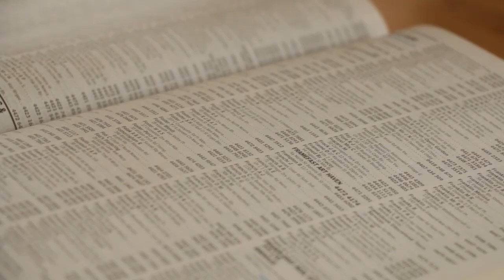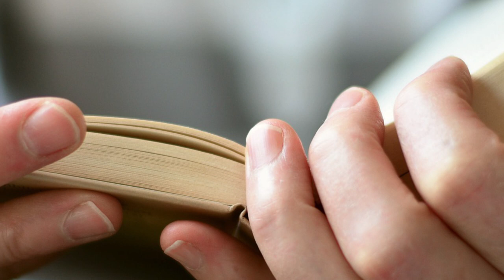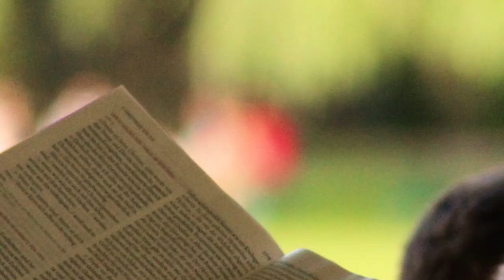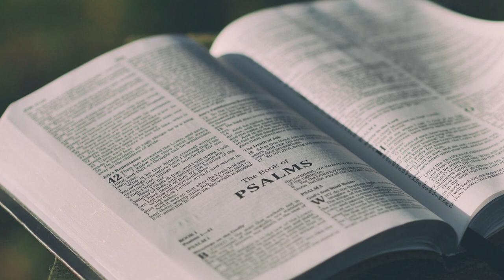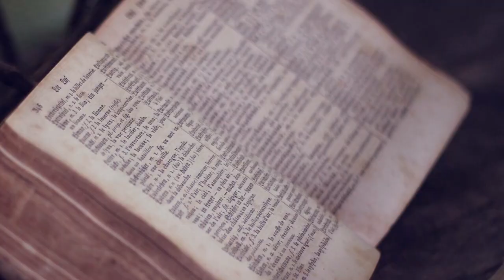Can we really resist the devil? Hear this powerful story. James 4:7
Hear this amazing story about the devil threatening to kill a woman and the power of Jesus to overcome evil. We're powerless against the devil if we are relying on our own might. It's only through Jesus that we can resist the devil and cause him to flee from us. Key Bible verse is James 4:7.